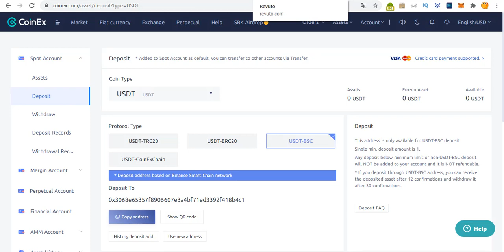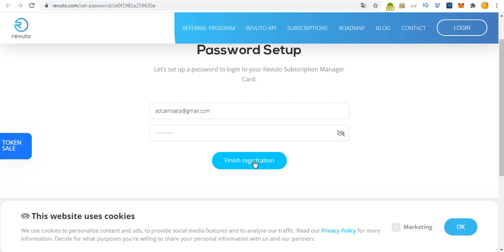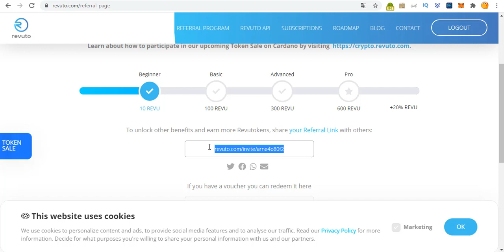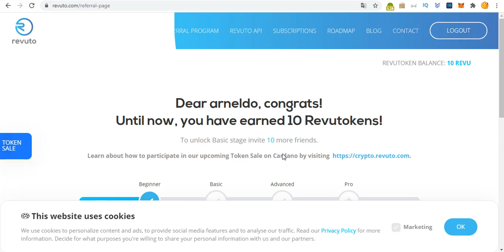COMO SE CADASTRAR NO REVUTO Passo a Passo de Como Ganhar Token Revuto 🔥 ULTIMA CHAMADA 🔥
🔥 Link do APP Seguro da Revuto abaixo para ganhar os 10 revutokens

📹 ASSISTA TAMBÉM:
💴 COMO criar uma Carteira guardar Ergo e ADA

Revuto Airdrop Pagando no Cadastro | Passo a Passo de Como Ganhar Token Revuto (CORREEEEE)
oken Revuto Análise Fundamentalista | Veja se REVUTOKEN Vai BOMBAR no Futuro (Faça Sua Análise)
GANHE TOKENS DA REVUTO - REDE CARDANO
🔴 PAGANDO NO CADASTRO🔥 NOVO AIRDROP Revuto Da Rede CARDANO Pagando 10 TOKENS No Cadastro